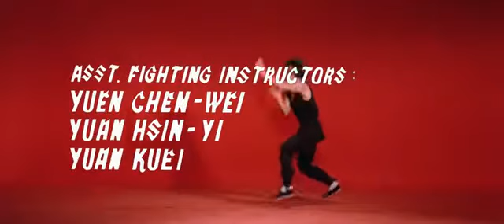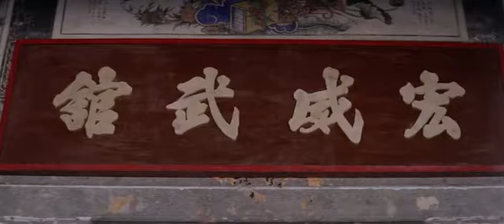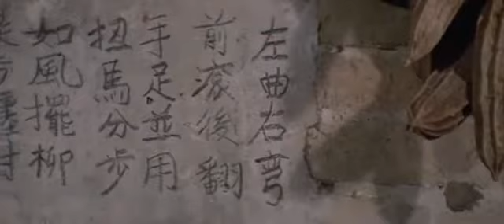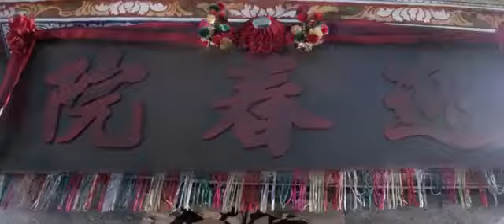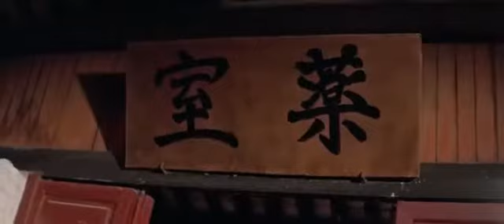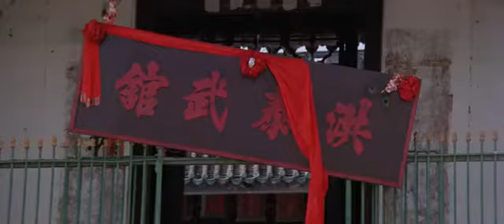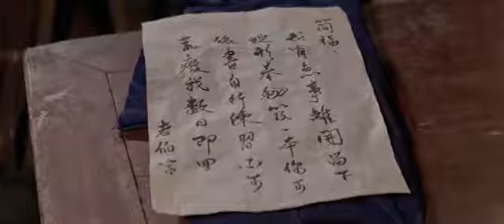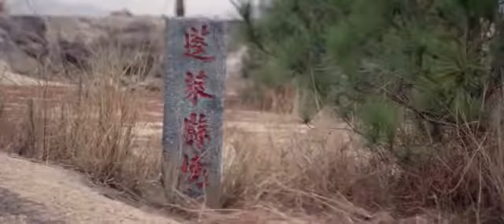Le chinois se déchen film conplet en francais